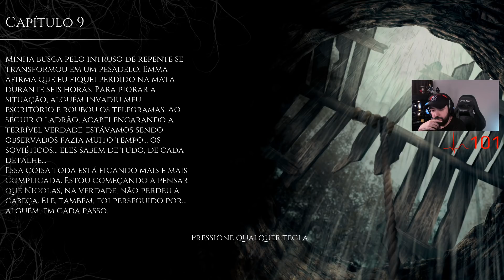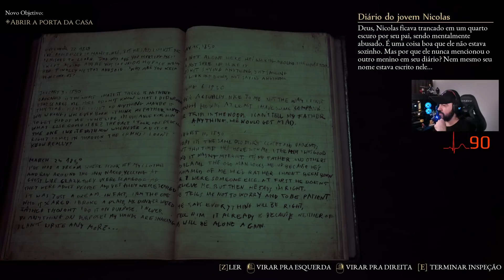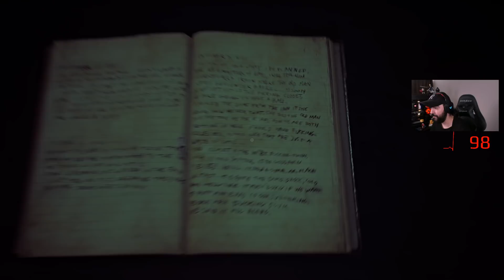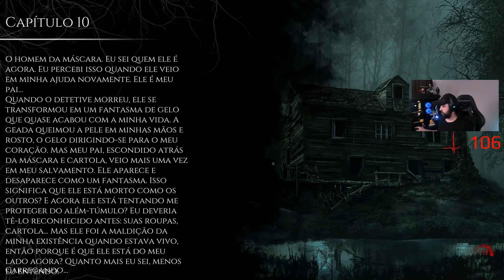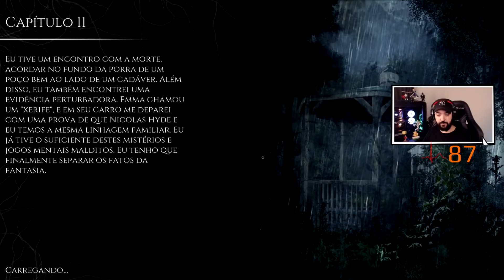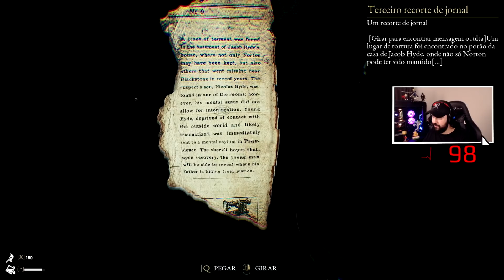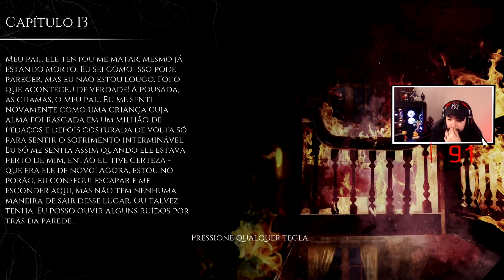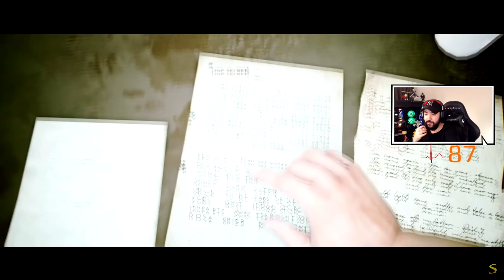THE BEAST INSIDE - #6 - O FINAL CABULOSO!!! [Legendado PT-BR]